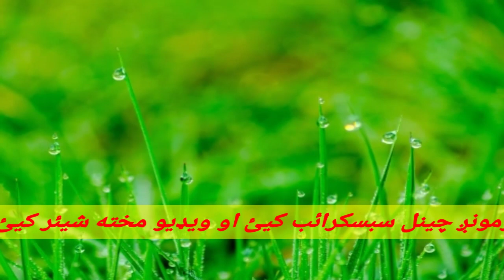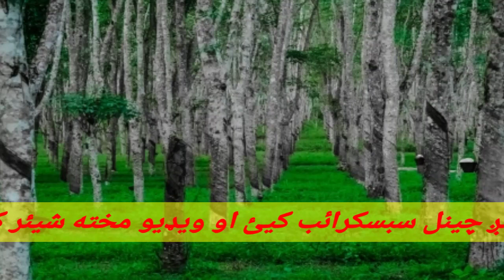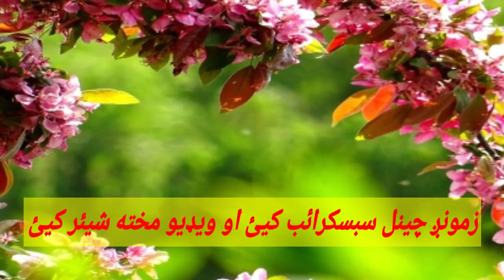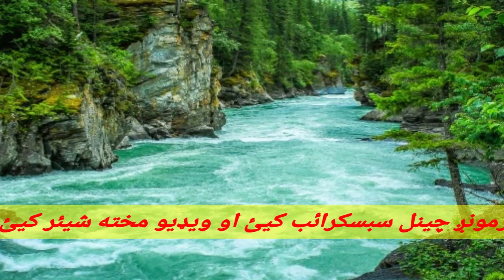Pashto Ghamjanee Misrey || Bandiyano Ta Dalei || بنديانو ته ډاليئ || Gull Khuban || Hafiz Ur Rehman